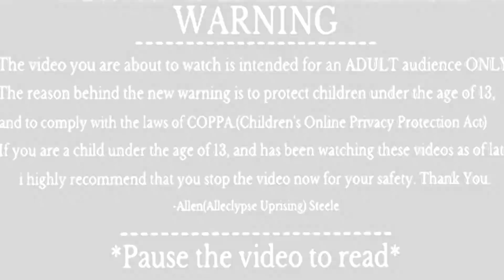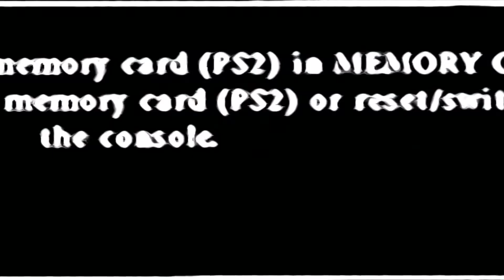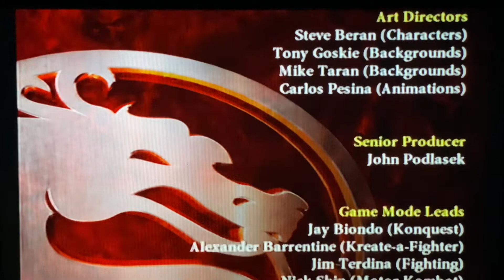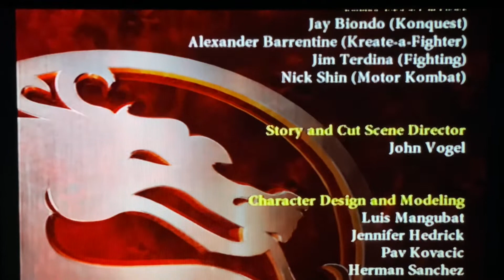Eternal Rivals : Liu Kang & Shang Tsung - Mortal Kombat Sudden Death - MK Armageddon